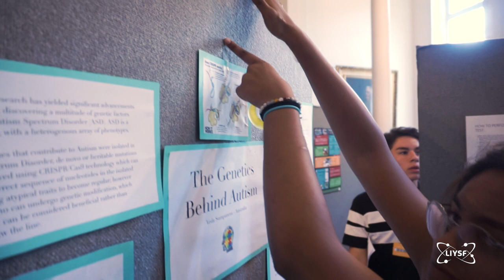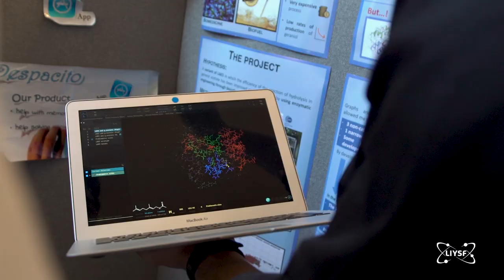Science Bazaar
Participants have the opportunity to take part in LIYSF's Science Forum Bazaar, either presenting a project or visiting the stands and asking questions.

This is a great opportunity to present an independent research project in a non-competitive environment with fellow students from all over the world and are supported by the help of a team of science experts who will be asking questions at the stands and giving feedback.

About LIYSF:
The London International Youth Science Forum (LIYSF) is a two week residential student event held at Imperial College London, with lecture demonstrations from leading scientists, visits to world class laboratories and Universities combined with cultural interaction attracting over 500 students aged 16-21 from 70 representing countries.